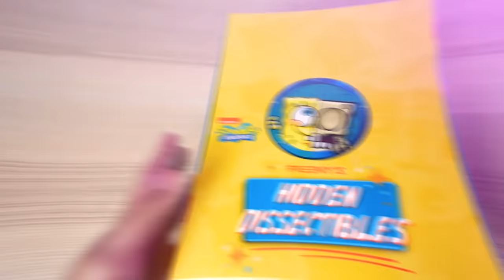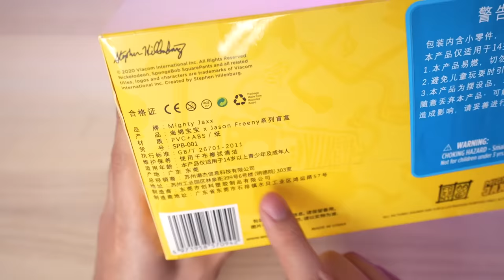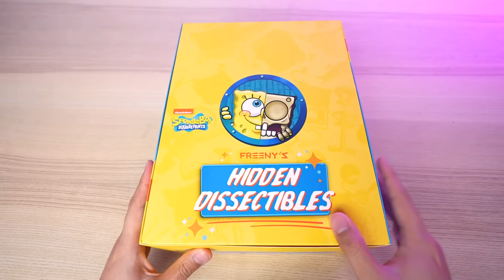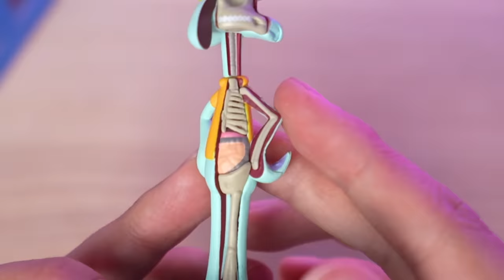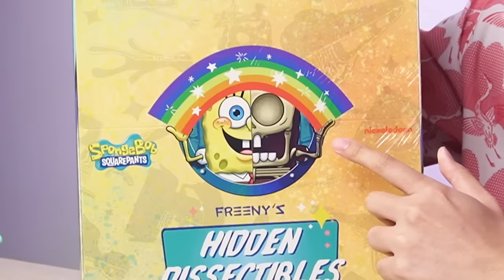TERNYATA INI ISI TUBUH SPONGEBOB KALAU DIBEDAH! 😱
Di video ini gue bakal unboxing & review action figure Spongebob SquarePants Hidden Dissectibles by Nickelodeon keluaran Mighty Jaxx X Freeny's yang dimana dia punya 12 blindbox Spongebob yang keliatan anatominya karna ceritanya sudah dibedah! Kira-kira se-bagus apa mainan Spongebob yang cukup langka ini?! LESGOOOOW!
- MR

Beli Mainan Spongebob:
(Kalau beli sepaket 1.2 juta)
(Kalau beli satuan 120 ribu saja)